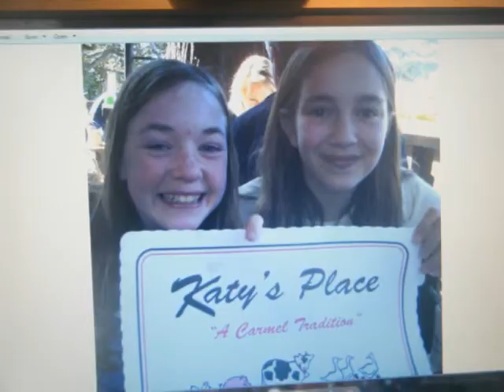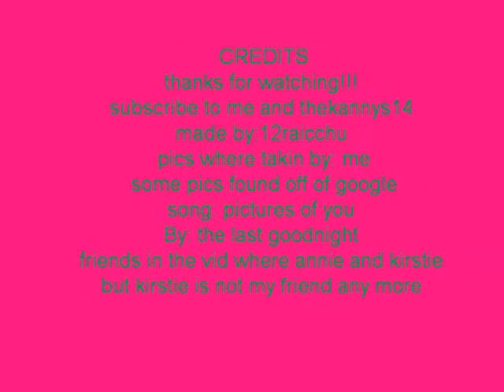pictures of you pictures of me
what i was and what i am now